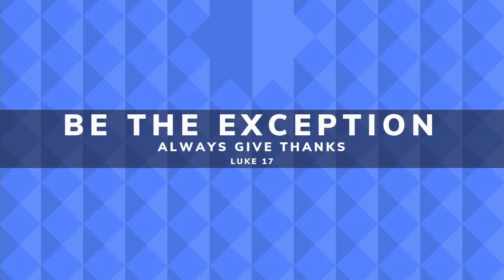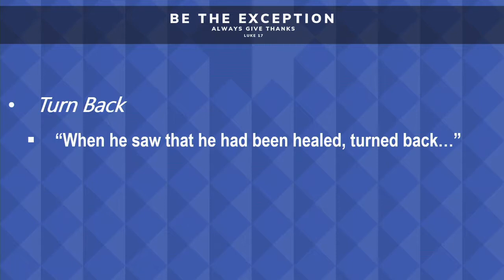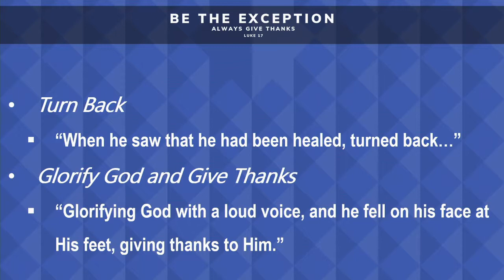Be The Exception: Always Give Thanks